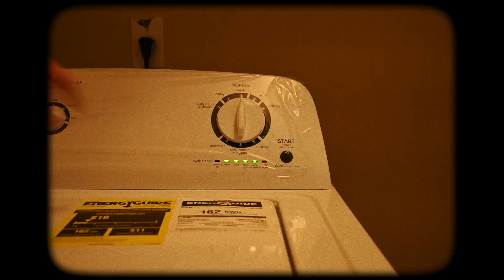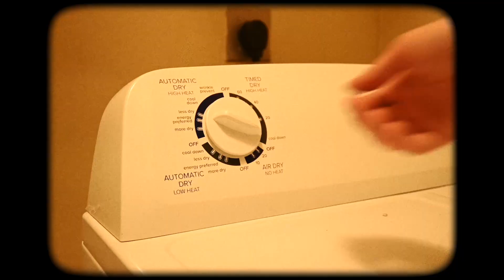a calm morning routine